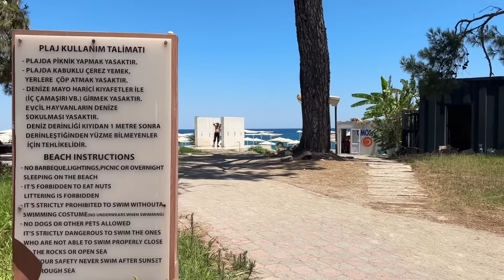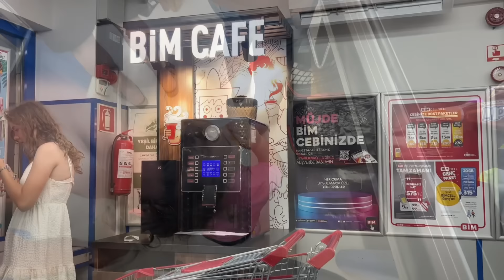KÖPEĞİMİZİ DENİZE SOKUYORUM -Kıyıda boğulan ben